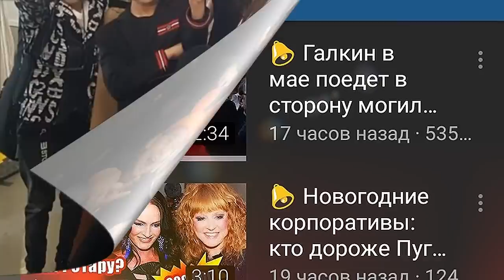🔔 Итоги второго финала шоу «Голос. Дети»: за и против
В спецвыпуске детского «Голоса» победителями признали абсолютно всех финалистов - включая Микеллу Абрамову, из-за которой и грянул скандал (напомним, более 38 тысяч голосов за девочку оказались фальшивыми, и это лишь предварительные данные расследования). Такая развязка устроила не всех зрители продолжают обсуждать итоги второго финала. Субтитры.